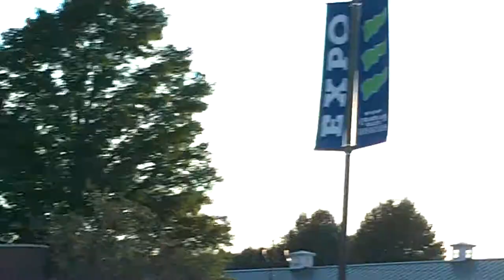Grace Potter and the Nocturnals open for MMJ in Essex Jct. Vermont 8/20/2010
Grace Potter and the Nocturnals perfom Tiny Light on a beautiful day in Essex Jct. Vermont.